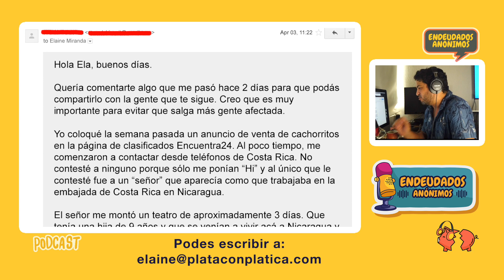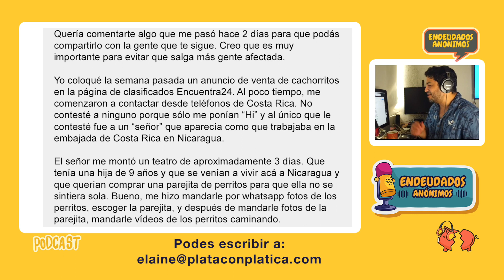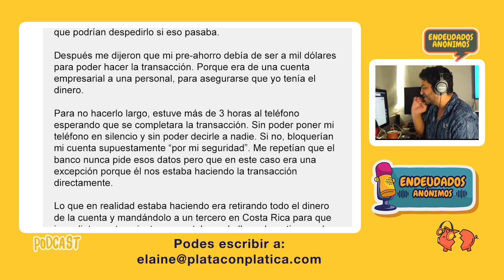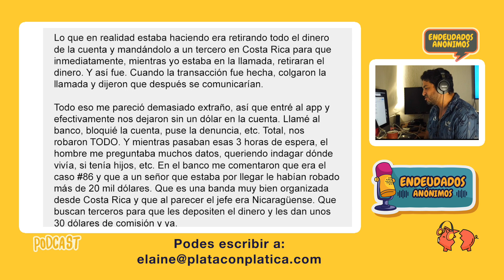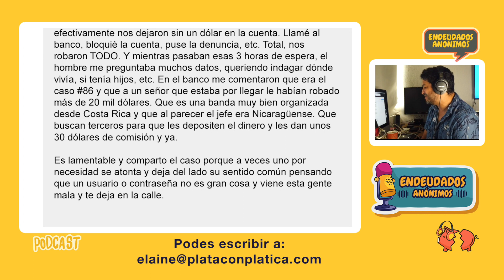"Me engañaron y les di la contraseña del banco." - Episodio 4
Ser estafado es MUCHO MÁS FÁCIL de lo que crees. Con esta historia real lo sabrás en detalle.

💼📖 Adéntrate en los intrincados detalles del mundo de las estafas en este episodio revelador de "Endeudados Anónimos". Descubre cómo ser víctima de un fraude es más fácil de lo que imaginas, y cómo esas situaciones pueden tener consecuencias financieras devastadoras.

🔍 En este episodio, desentrañaremos la historia real de una persona que cayó en manos de estafadores de Nicaragua y Costa Rica. A través de la carta que compartiremos, conocerás los entresijos de cómo estos estafadores ganan tu confianza y emplean tácticas convincentes para aparentar legitimidad en sus transacciones o gestiones.

🔐 Aprenderás a identificar las señales de alarma y las banderas rojas que indican que podrías estar en peligro de ser estafado. Exploraremos las lecciones extraídas de esta experiencia y cómo puedes protegerte contra futuros intentos de estafa.

🗣️ Únete a nosotros mientras analizamos esta historia impactante y te proporcionamos herramientas para navegar por el mundo financiero con precaución y sabiduría. Exploraremos estrategias para detectar estafas y cómo mantenerte alerta ante situaciones sospechosas.

🎧 Si deseas comprender cómo los estafadores operan y cómo puedes protegerte, este episodio es imprescindible. ¡No te lo pierdas!